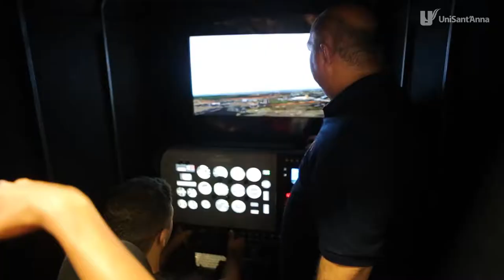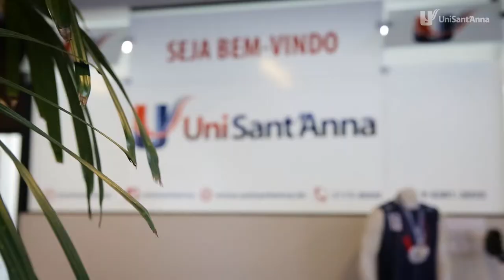Volta Às Aulas - 1º Semestre de 2019 | Conexão Notícias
Atividades para a recepção dos alunos no início do primeiro semestre de 2019 no NovoUniSantanna.
Para mais informações, acesse: unisantanna.br